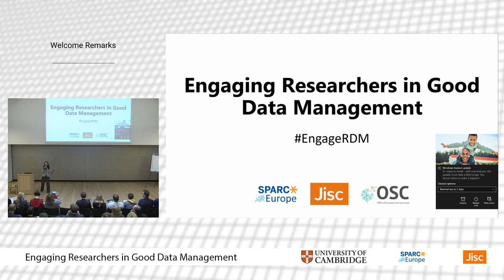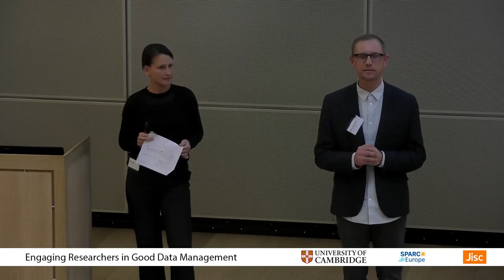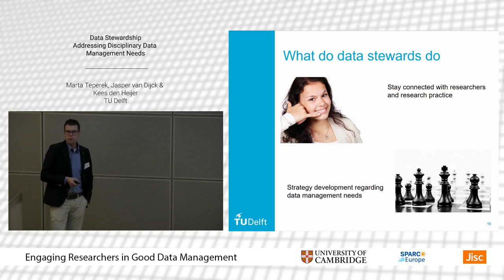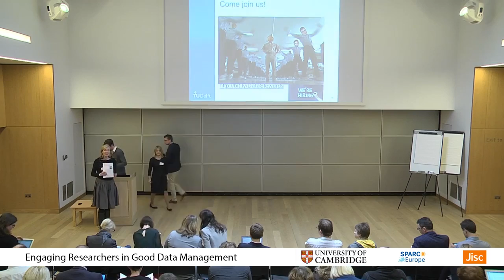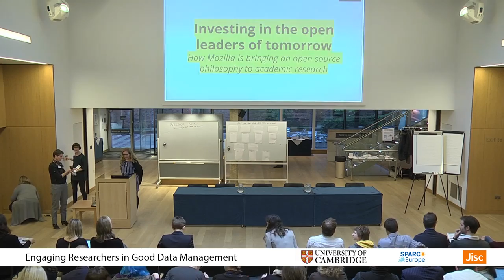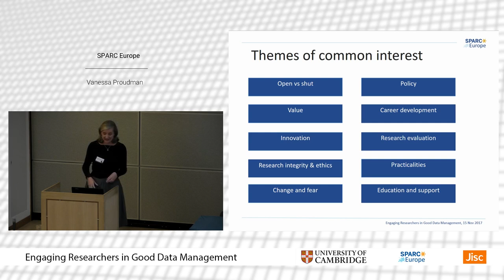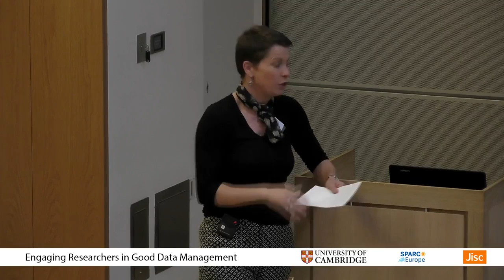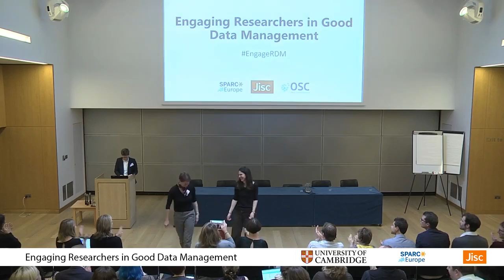Engaging Researchers in Good Data Management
Are you interested in how to achieve better management and universal sharing of the world’s data? This one-day conference featuring workshops, talks and demonstrations will address how researchers across many disciplines and librarians are finding increasing success in managing and providing greater access to research data.